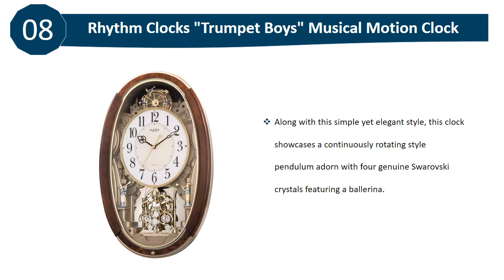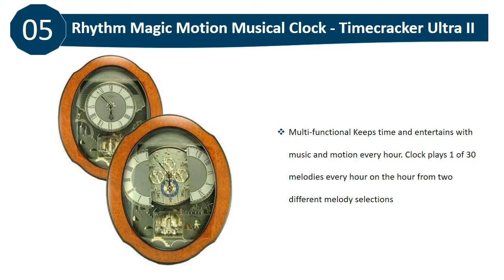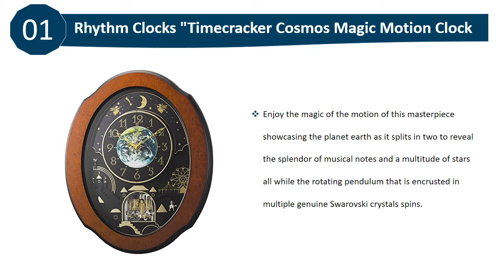✅ 10 BEST WALL CLOCK 2022 (REVIEWED & BUYING GUIDE) 💦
Best Wall Clock for 2022:
In this video, we are sharing the top 10 best wall clocks for 2022

Links below for buying guide:
10. Rhythm Magnificent Wall Clock

9. Rhythm Clocks "Gadget" Wall Clock

8. Rhythm Trumpet Boys Wall Clock

7. Rhythm Marvelous Wall Clock

6. Rhythm Woodgrain Wall Clock

5. Rhythm Magic Motion Musical Wall Clock

4. Rhythm Magic Motion Wall Clock

3. Rhythm Grand Nostalgia Wall Clock

2. Rhythm Joyful Wall Clock

1. Rhythm Timecracker Wall Clock

Top 10 Video Link Created by Handmade-